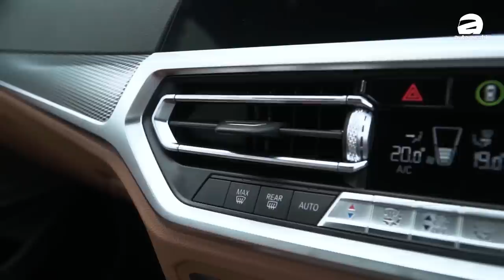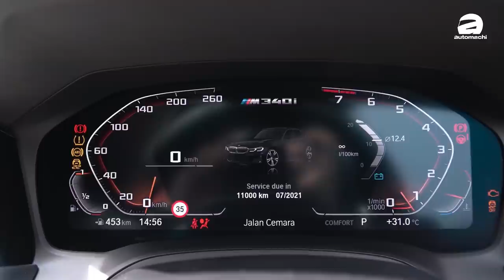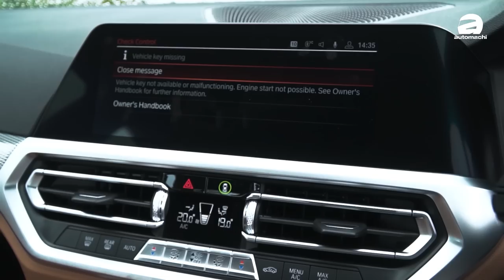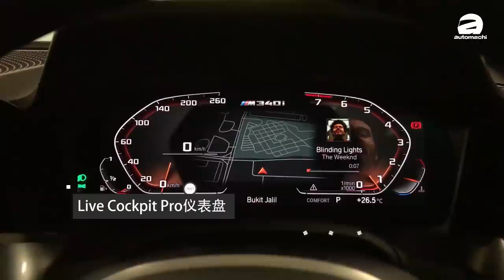2020 BMW M340i xDrive ，全马首试宝马直列六缸房跑！（新车试驾）｜automachi.com 马来西亚试车频道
BMW Malaysia 在不久前捎来了一个惊喜，那就是推出了首款在我国组装（CKD）的 M Performance 车型，那就是全新的 BMW M340i xDrive ！这款车搭载了3.0L的直列六缸涡轮增压引擎，输出表现为382Hp/500Nm，并备有 xDrive 全驱系统，0-100KM/H 加速为4.4秒，和外形相比简直就是扮猪吃老虎的最佳代表！

BMW M340i xDrive 是在 G20 3 Series 中仅次于 M3 的二哥，主要对手为 Mercedes-AMG C43 Sedan。M340i xDrive 搭载了 BMW 的最大卖点也就是 B58 3.0L 直列六缸双涡流增压引擎，这具引擎也出现在 Supra A90 与 Z4 上，而 M340i 的动力输出就和 Z4 一样，为382 Hp/500 Nm，并备有 xDrive 全驱系统，0-100KM/H 加速为4.4秒，极速可达250KM/H！

既然拥有和“牛魔王”一样的心脏，那它的表现会不会和我们之前所试驾的 Toyota Supra A90 一样猛呢？想知道的话，点击观看这次的影片，看看笑到流口水的小苠怎么说！

0:00 开场 Opening
0:59 介绍 Intro
1:55 外形 Outlook
4:14 亮点 Highlight!!
5:29 引擎 Engine
6:46 排气声浪 Exhaust
7:05 内装 Interior
8:51 配备 Features
10:49 后座 Rear Seat
12:37 试驾 Test Drive
15:59 亮点2 Highlight 2!!
16:15 山路试驾 Thrill Drive
19:39 结论 Conclusion